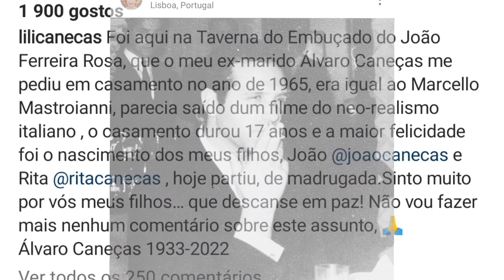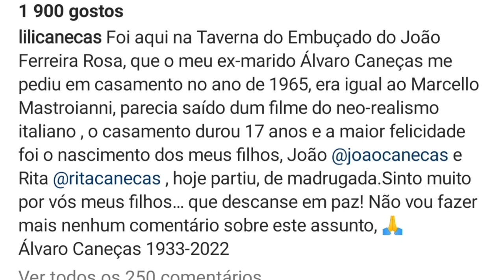Lili Caneças lamenta a morte do ex marido! 🤍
Lili Caneças, nome profissional de Maria Alice de Carvalho Monteiro Custódio (Guarda, 4 de abril de 1944), é uma socialite portuguesa.

Filha de José Albano Custódio, oficial da Marinha. Na sua infância, viveu em Vila Franca de Xira e em Peniche, fixando-se depois, no início da adolescência, em Cascais. Nessa altura esta pacata vila piscatória acolhia vários membros da aristocracia europeia exilados, facto que exercia grande fascínio para Lili Caneças.

Quando tinha apenas 16 anos de idade, teve a sua primeira aparição na televisão ao vencer um concurso de máscaras no Casino do Estoril. Foi entrevistada para a RTP por Henrique Mendes, que chegou a dizer-se impressionado com a aparência física da jovem.

Aos 17 anos ingressou no curso de Filologia Germânica, na Faculdade de Letras da Universidade de Lisboa. Contudo, resolveu abandonar o curso no terceiro ano, para se candidatar a hospedeira da TAP Air Portugal. Ao fim de pouco tempo como hospedeira, deixou a companhia aérea para casar, com pouco mais de 20 anos, com o empresário de construção civil e milionário Álvaro Caneças. Segundo contou, durante o período de casada viveu uma vida rodeada de luxo, que lhe permitiu viajar um pouco por todo o mundo e frequentar festas onde conheceu inúmeras personalidades.

Aos 37 anos, porém, o casal divorcia-se e Lili Caneças, sem bens pessoais, e com uma filha sob a sua responsabilidade, perdeu a vida luxuosa a que estava habituada. Durante algum tempo, manteve-se apoiada financeiramente pelo ex-marido. Mudou-se, nessa época, da mansão da Quinta da Marinha para um apartamento na Gandarinha, pertencente à vila de Cascais.

Conhecida como a tia de Cascais, ao surgir como comentadora do reality show O Bar da TV, emitido na SIC, em 2001, Lili Caneças tornou-se ainda mais conhecida do grande público. O programa, que foi líder de audiências, era apresentado por Jorge Gabriel, e consistia no acompanhamento constante de 12 candidatos que tentavam gerir um bar nas docas de Lisboa. A partir dessa altura, as operações plásticas a que se Lili se submeteu suscitaram também uma grande atenção por parte da imprensa social.

A seguir, em 2005, participou noutro reality show, desta vez na TVI, a Quinta das Celebridades. A mesma estação viria a contratá-la para comentadora no programa Você na TV!, apresentado por Manuel Luís Goucha e Cristina Ferreira, compartindo com Cinha Jardim e Flávio Furtado a rubrica Dizem Elas e Ele. Ao fim de um ano, em 2009, saiu juntamente com Cinha Jardim.

Em 2006 foi lançada a biografia autorizada de Lili Caneças, escrita por Flávio Furtado, com o título Lili Caneças – Cinderela ao Contrário.

Em 2008 Lili Caneças foi desafiada pelo encenador Carlos Avilez a participar na peça de Tennessee Williams, Doce pássaro da juventude, realizando assim uma experiência como atriz de teatro, aos 64 anos.

Em 2013 revelou que tencionava mudar-se para os Estados Unidos, o que não se verificou.

Em 2014 voltou à televisão, participando no programa Sabadabadão, apresentado por Júlia Pinheiro e João Baião.

Em 2017 surge como estrela de um videoclip que se tornou viral, chamado Calhambeque. O projeto musical chama-se Dois Brancos & Um Preto, é formado por três jovens youtubers (Nurb, Conguito e Pakistan) e pretende oferecer ao público remasterizações de músicas que todos conhecem, num álbum de Trap-Pimba.

Foi ainda colunista social em vários jornais e revistas.